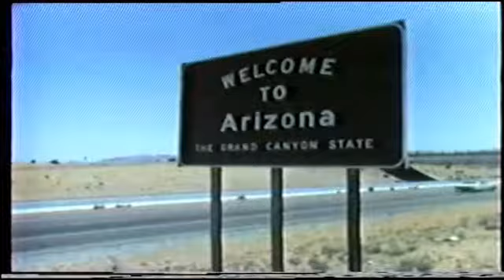Copy of Sexual, Physical, and Mental Abuse @ Leo & Ella Stein's Circle S Ranch.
Leo and Ella Stein sexually abused young boys for 25 years before they were Busted and shut down by Law Enforcement. Their Daughter Laura Castillo aka Laura Stein and Dale Noack, a former inmate,  was also involved. Noack can be reached @ 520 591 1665